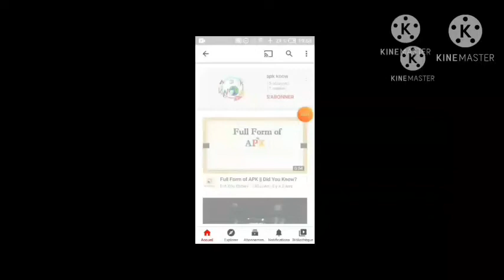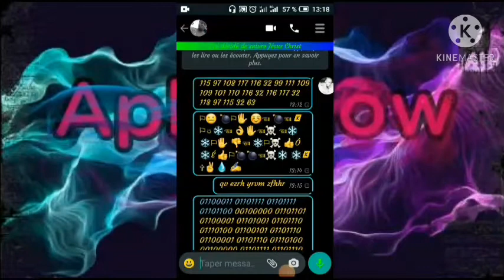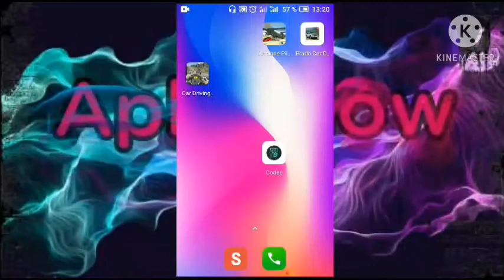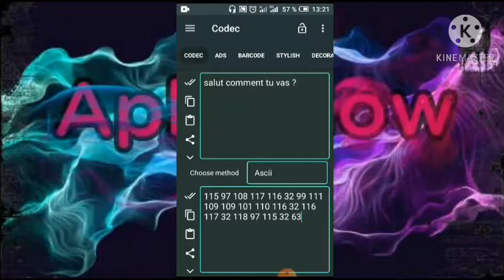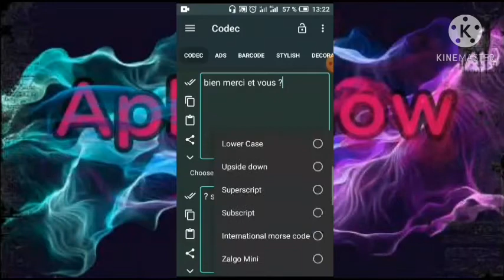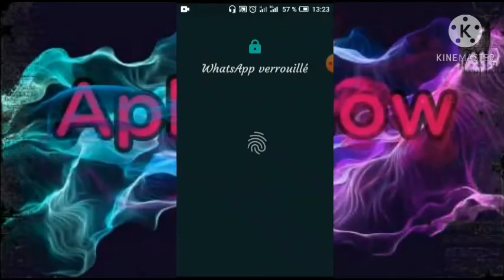Astuce: Envoyé un message codé à un ami (e)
Salut très chers. Je vous montre dans cette vidéo comment écrire un message codé

L'AVENTURE CONTINUE 🤗